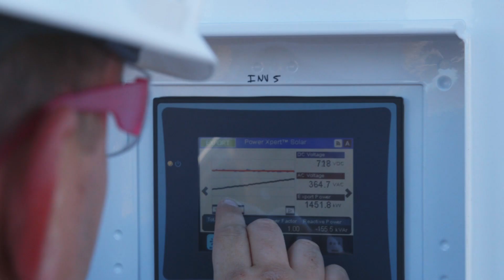EDP Renewables: Solar Power in North America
EDP Renewables is a leading developer of solar projects in North America. In this video, you'll learn about why EDP Renewables is investing in solar power, the benefits solar projects bring to local communities, and how sites are selected for solar development.